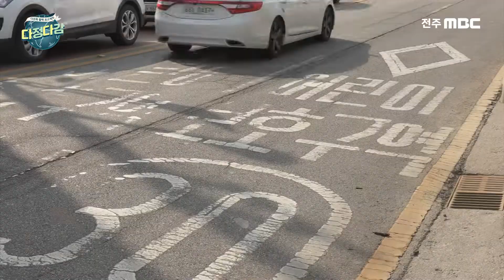[다문화자막뉴스] 우회전 안전규정 강화, 어떻게 바뀌나? Right-Turn Safety Regulations Set to be Strengthened 加强右转弯安全规定，怎样改变？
[다문화자막뉴스] 우회전 안전규정 강화, 어떻게 바뀌나?
[Multi-language subtitle news] Right-Turn Safety Regulations Set to be Strengthened
[Bản tin phụ đề Đa văn hoá] Các quy định về an toàn khi rẽ phải được tăng cường và thay đổi như thế nào?
[多文化字幕新闻] 加强右转弯安全规定，怎样改变？